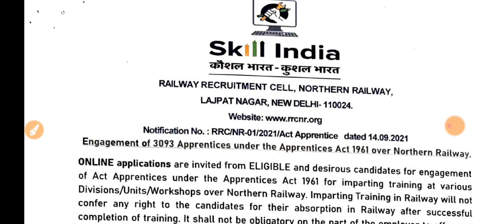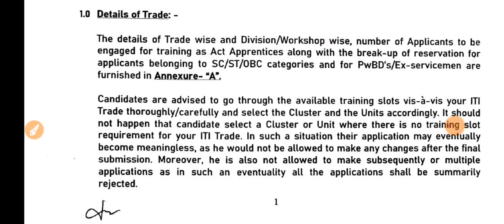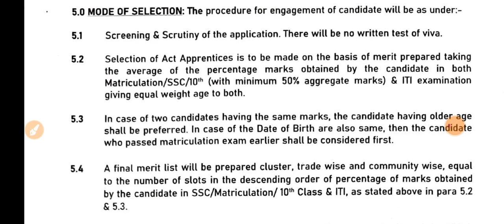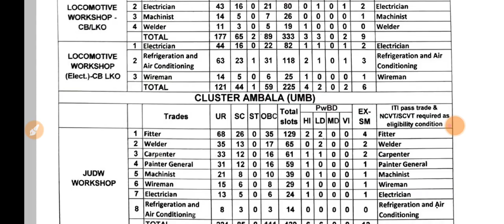Northern Railway | ITI Apprenticeship 2021 | 3093 Post | NCVT/SCVT | Direct Joining | Indian Railway